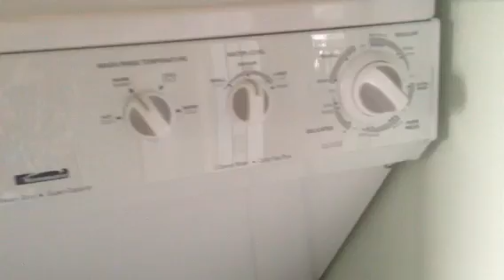Kona Bali Kai #163